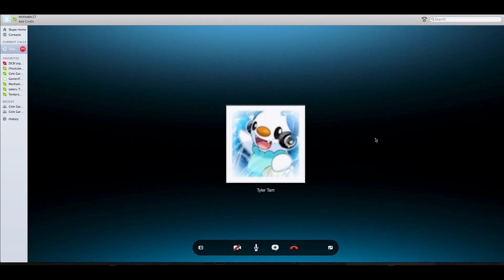OITQ One In The Quiver FINAL KILL Ep3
Hey Guys MCBrosEW Here and today jwtam2003 and I are playing One In The Quiver or (OITQ)
We have an ok game that you will see in the Video.
Thx for Watching and Peace out Subs.